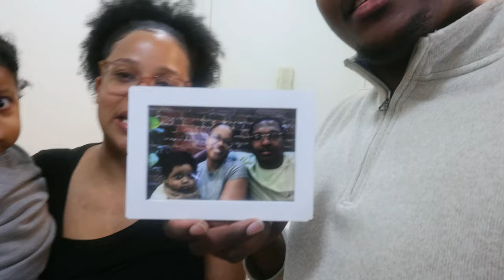Planting A FAMILY PHOTO of US For SALE In Target PRANK! *SHE FREAKED OUT*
She was not expecting this one! Her reaction was priceless!!
Planting A SPICY PHOTO of My GIRLFRIEND For SALE In Target PRANK! *SHE FREAKED OUT*